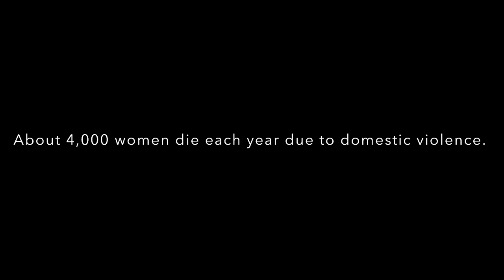DOMESTIC VIOLENCE PSA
About 4,000 women die each year due to domestic violence.

Help prevent death caused by domestic violence.